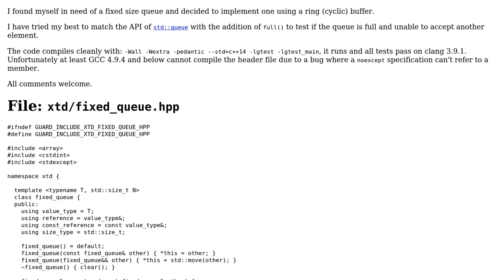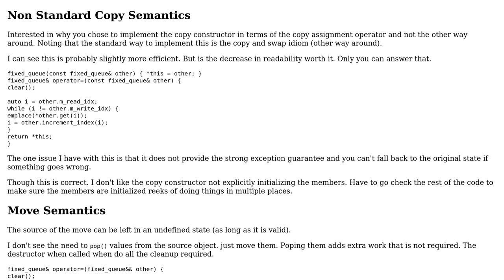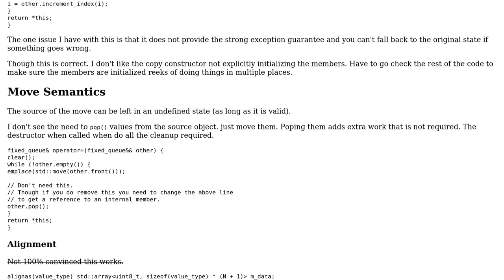Code Review: Implementation of fixed size queue using a ring (cyclic) buffer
With thanks & praise to God, and with thanks to the many people who have made this project possible! | Content (except music & images) licensed under CC BY-SA | Music | Images & others | With thanks to user Martin York user Emily L. user 200_success and the Stack Exchange Network Trademarks are property of their respective owners. You are responsible for your own actions.